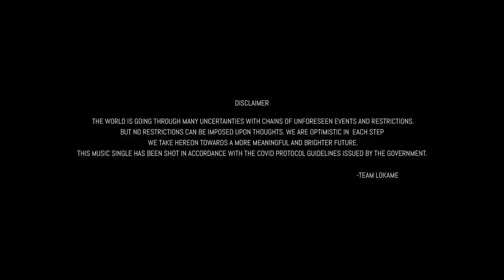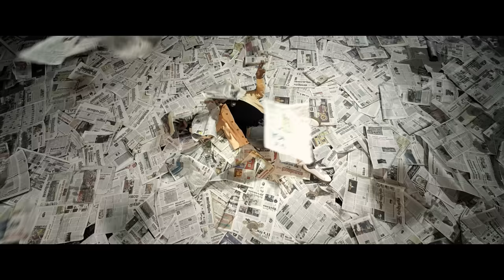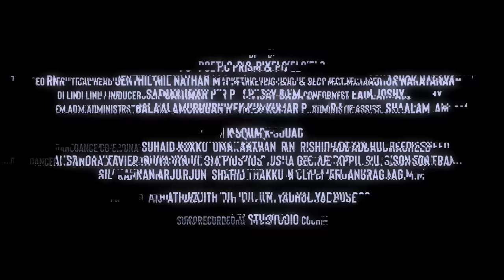LOKAME ft Ekalavyan | Bani Chand Babu |Vineeth Kumar Mettayil | Mamta Mohandas Productions |Official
Presenting LOKAME, a power packed and thought provoking Single Directed & Edited by Bani Chand Babu. Music by Vineeth Kumar Mettayil, RAP Written, Sung and Performed by RJ Ekalavyan, Cinematography by Abinandhan Ramanujam, Choreography by Prasanna Sujit, Produced by Mamta Mohandas Productions. Muzik247 is the music label.

Written Edited Direction : Bani Chand Babu
Produced by : Mamta Mohandas, Noel Ben
Executive Producer : Vinoj Vasanthakumar
Rap Written and Performed by : RJ Ekalavyan
Cinematography : Abinandhan Ramanujam
Choreography : Prasanna Sujit
Production Design : Banglan
Chief Associate Director : Govind Vishnu
Mamta & EK's Styling : Jishad Shamsudeen
Sound Design : Vishnu Govind Sree Sankar
Music Mastering : Ijaz Ahamed
DI Colorist : Srik Varier (Poetic Prism and Pixels)
Line Producer : Javed Chempu
VFX and Title Animation : Coconut Bunch Creations
Chief Associate Cinematographer : Jackson Johnson
Make up : Arshad Varkala
Costumes : Nayana Sreekanth
Production Executive : Krishna Kumar
Associate Director : Samson Sebastian
Assistant Cameraman : Arun Damodar
Spot Assistant Editor : Anzar Muhammed
Assistant Directors : Vaishakh S K, Vivek Lal
Trailer Music : Abhiram
Trailer Mix & Master: Ijaz Ahamed
Stills : Jithin Madhu
BTS : Sreedath Ajith
Helicam : Sreenath Ramanathan
PRO : Athira Diljith, Diljith Kn
Label : Muzik247

Lokame
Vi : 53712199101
BSNL : SMS BT 12199101 to 56700
Airtel : Activate Hello Tune on Wynk App
Jio : Jio Tunes Available on JioSaavn

Beediyalla Prashnamivide
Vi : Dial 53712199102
BSNL : SMS BT 12199102 to 56700

Idinaadham Muzhangatte
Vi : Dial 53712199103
BSNL : SMS BT 12199103 to 56700

Pachayaaya Bhoovile
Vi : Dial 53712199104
BSNL : SMS BT 12199104 to 56700